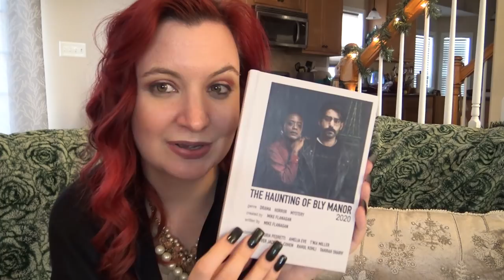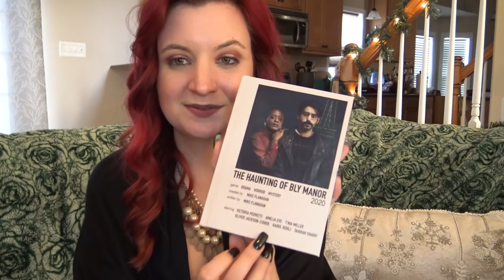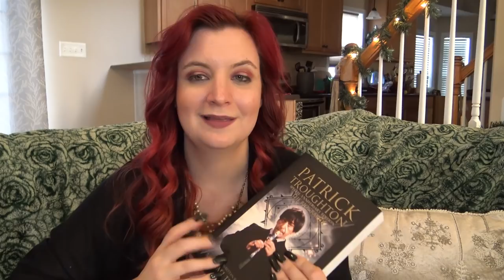P.O. Box Friend Mail #20!